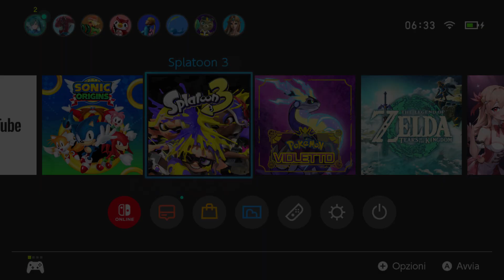Splatoon 3: Splatfest Final Result: Team Money vs. Team Fame or Team Love? (Risultati Finali)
Splatoon 3 features an intense competition where players claim turf with splashes of color and splat their rivals as ink-spraying Inkling and Octoling characters. Splatoon 3 is a new sequel that introduces features and modes that have never been seen in a Splatoon game before, while resurfacing fan-favorite modes that have been reinvented in distinct ways. This sneak peek presentation unveils new battle stages, new maneuvers and a fun assortment of new splatterific weapons. The presentation also showcases new details about the Splatoon 3 game’s three main modes: the all-new single-player Story Mode, “Return of the Mammalians”; the iconic four-on-four team battles, Turf War*, featuring new weapons and new and returning stages; and the revamped Salmon Run, a co-op mode in which a team of four fends off waves of enemies, which now adds giant, dangerous bosses to the mix. Additionally, recurring multiplayer events called Splatfests are returning with a twist!

The Splatoon 3: Splatfest World Premiere demo** will take place on Aug. 27, and offers Nintendo Switch owners the chance to play in a free global Splatoon 3 event before the full game launches on Sept. 9. Both newcomers and veterans of the series can show their support for one of three themes and splat it out in the newly introduced Tricolor Turf War battles! Simply download the free demo in Nintendo eShop starting on Aug. 18 and show up ready to splat for Team Rock, Team Paper or Team Scissors on Aug. 27.

Certain parts of the demo will already be playable on Aug. 25, but the main Splatfest event kicks off on Aug. 27 at 9 a.m. PT and runs until 9 p.m. PT. Highlights of the Splatoon 3 Direct presentation include:

Return of the Mammalians: The completely new Story Mode is ideal for getting the hang of battles and weapons, while setting out on an adventure to discover the secrets of Alterna, the Fuzzy Ooze, and how it connects to the title’s theme. As Agent 3, the latest recruit of the New Squidbeak Splatoon, players will battle with the Octarian Army, whose members are covered in hair for some reason. Along with their Smallfry buddy, players can explore many stages, each one full of twists and turns.
Improved Turf War Gameplay: Naturally, in a place called Splatsville, Turf War is the locals’ favorite pastime. Two teams of four compete to ink the most turf on the map within three minutes. New techniques have been introduced, like the Squid Surge where players can swim up walls in a single burst, and the Squid Roll, which makes it possible to jump out of ink while turning around. When the players’ character glows while executing the move, it also repels ink from opponents.
Salmon Run: The Salmon Run mode returns, which allows up to four players to work together and collect Power Eggs from the Salmonids advancing on them. Now, Salmon Run can be played at any time! Players will encounter ferocious creatures called Boss Salmonids, including the new Slammin’ Lid and the Big Shot. Plus, watch out for Cohozuna, a new King Salmonid super-giant Salmonid! When battling a King Salmonid, the tank on players’ backs will transform into an Egg Cannon. Collect the Golden Eggs and deal massive damage to the King Salmonid and give it the boot! Plus, Big Runs are coming in the future